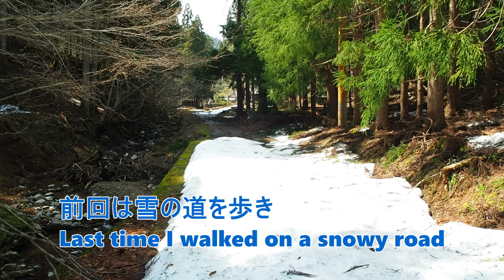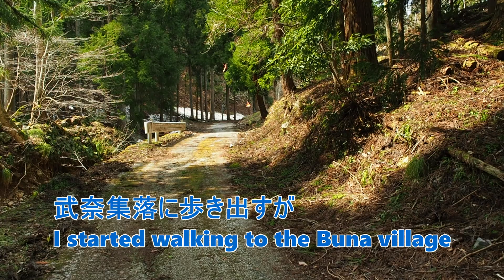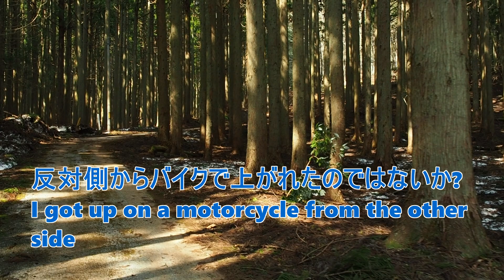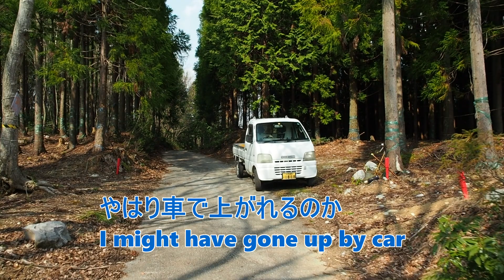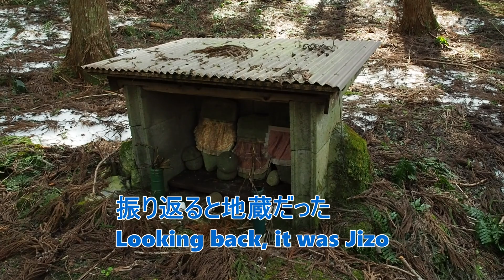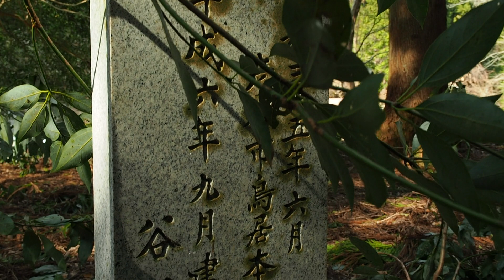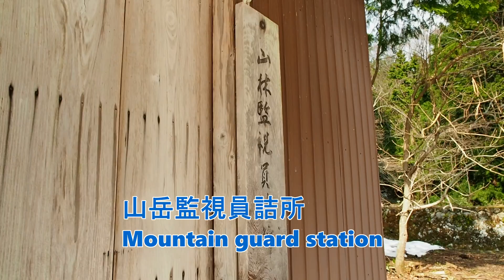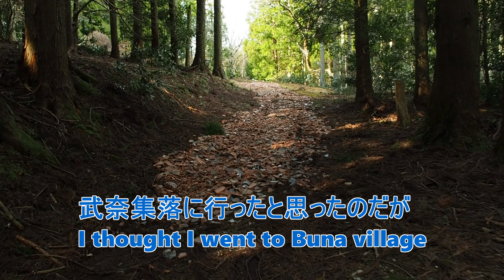125ccで滋賀の廃村へ③武奈集落跡へ山登り【バイク旅】Mountain walk to the ruins of Buna village. 125cc bike trip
撮影（滋賀県彦根市武奈町）
途中でバイクを下りて滋賀県霊仙山の男鬼集落跡まで徒歩で行き、さらに徒歩で武奈集落跡に向かう事にした。
電波が届かないので距離が分からず、1時間ほど上がったところに集落跡があった。
武奈分校の碑や寺の跡などがあったが、実は分校があるのは隣の明幸集落跡で、武奈集落跡はもう少し先だったのを知った